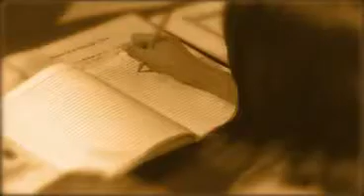loren legarda tvc